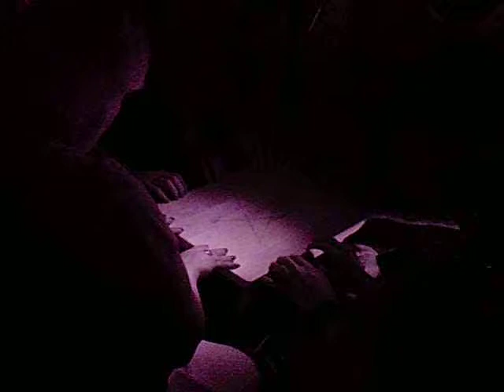DEMON on a table tipping experiment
Table tipping with a Demon at a public house in hull